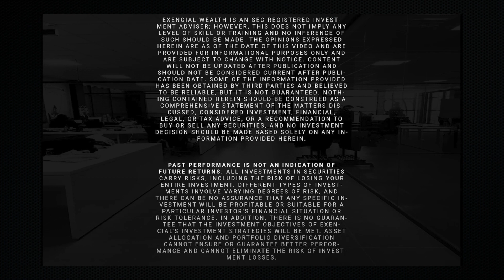Meet the Team: Michael McGlashen | Sr. Wealth Advisor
We'd like to introduce a seasoned member of our team: Michael McGlashen. Michael is a Sr. Wealth Advisor here at Exencial Wealth Advisors.
0:00​​ Michael's Introduction
0:14​​ Who Is Exencial?
0:39 What does Exencial do for their clients?
1:14 Why should I partner with Exencial?